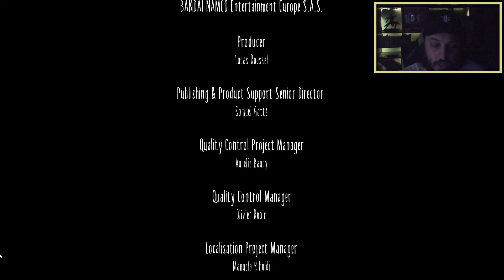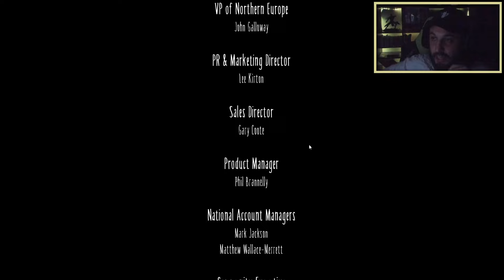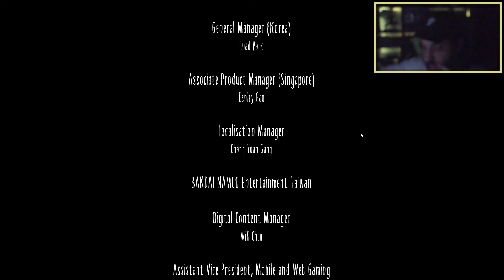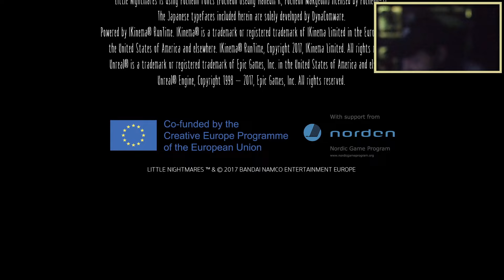Il FINALE PRINCIPALE - Little Nightmares ITA #3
Gameplay di Little Nightmares tratto dalle live!
💎 ENTRA NEL SERVER e SCARICA IL BLAZEPACK, facendo la sub!

👍 Come al solito se il video vi è piaciuto, condividete, commentate, aggiungete ai prefetiti e mettete un like! :D
Se non lo avete ancora visto, allora buona visione!

Se hai letto tutta la descrizione, dimostra che sei un figo scrivendo in un commento thesecretofblazers per farmelo sapere, ma non dire a nessuno cosa significa, è un segreto solo per veri Blazers, da sempre e per sempre, anche ora che siamo nel 2023 👀